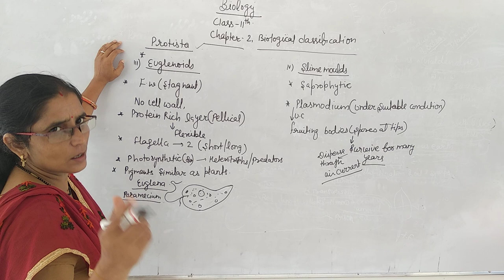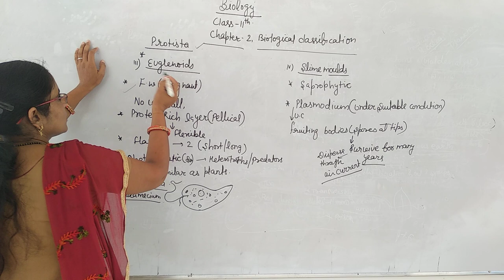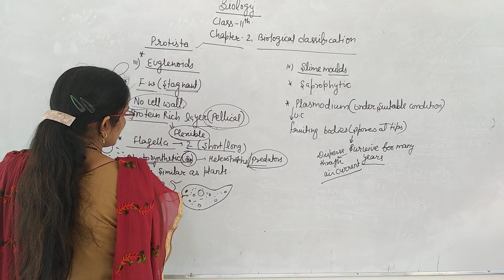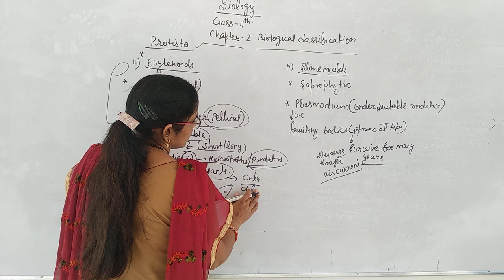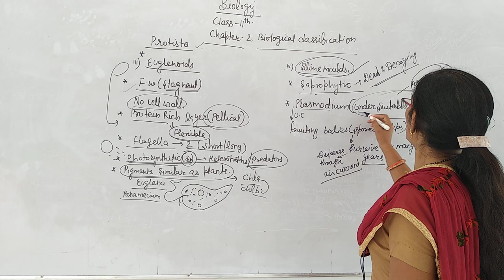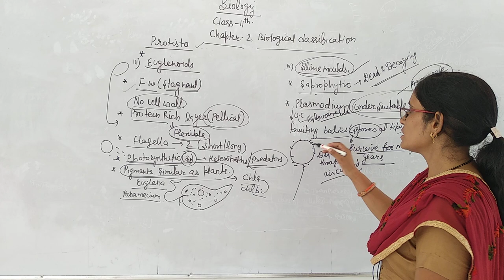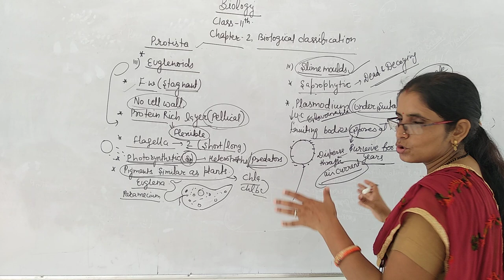Class 11ch 2protista part2